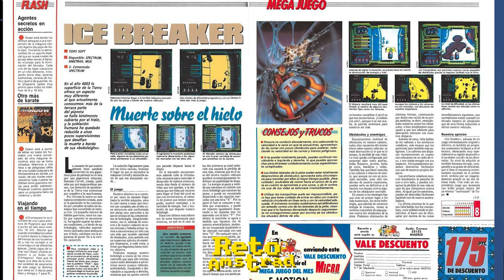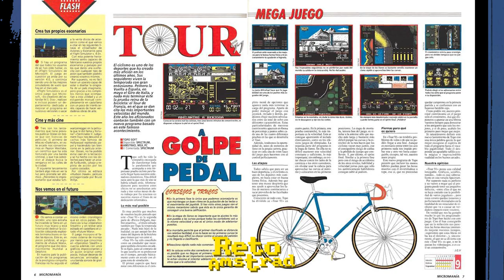🛷 ICE BREAKER | PILDORA AMSTRAD | CPC | TOPO SOFT | bobsleigh de la muerte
Chapoteando en e cpcgames de @AmstradESP y buscando un nuevo candidato para el Reto Amstrad nº38 nos encontramos con ICE BREAKER de TOPO SOFT.
Publicado en 1990 en las últimas hornadas de la empresa pocos recordamos este arcade de conducción futurista.
La premisa se basa en una carrera por 6 pistas para llegar a desactivar una máquina que provoca la congelación del planeta.
El descenso hasta esta máquina se hace en un bobsleigh modificado con un motor y un buen par de metralletas.
Adictivo y divertido es un título que ilustra la última etapa de las empresas de software españolas que por orden directa dejaron de recibir apoyo y casi se les obligó a desaparecer.